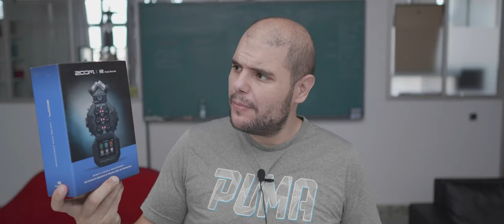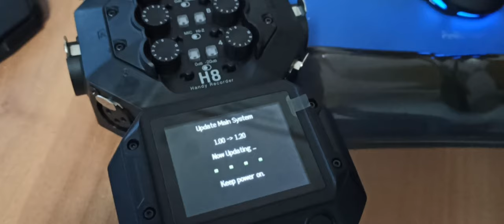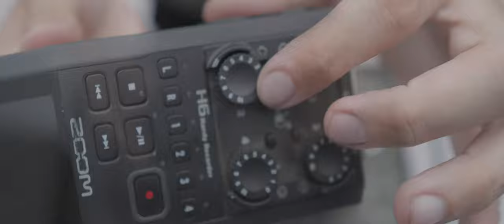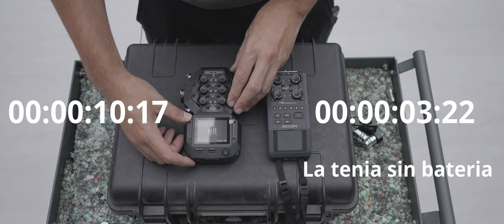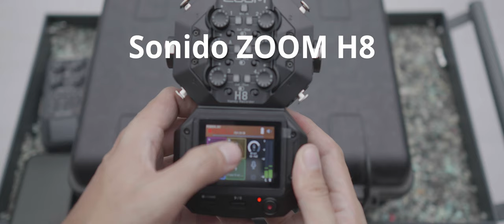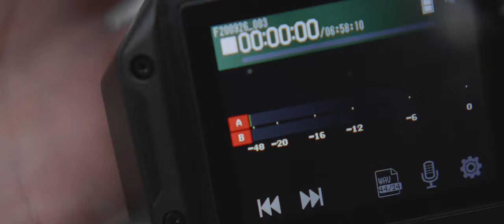Zoom H8 UnBoxing y primeras impresiones